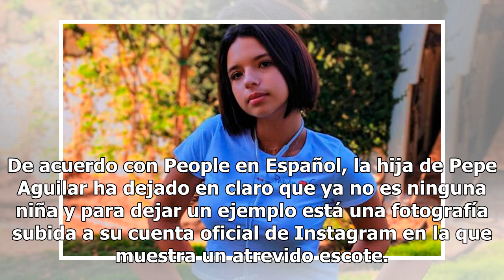Hija de Pepe Aguilar presume vida llena de lujos en escotado atuendo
Menciona un dicho popular que la vida es ‘como la montaña rusa’, pues algunas veces estás arriba y otras estás abajo. Una situación similar vive la familia del cantante mexicano Pepe Aguilar, pues su hijastro Emiliano Aguilar vive uno de los momentos más duros de su vida tras dos muertes repentinas,...